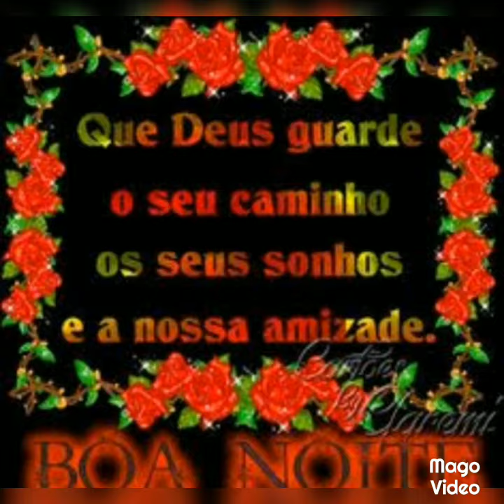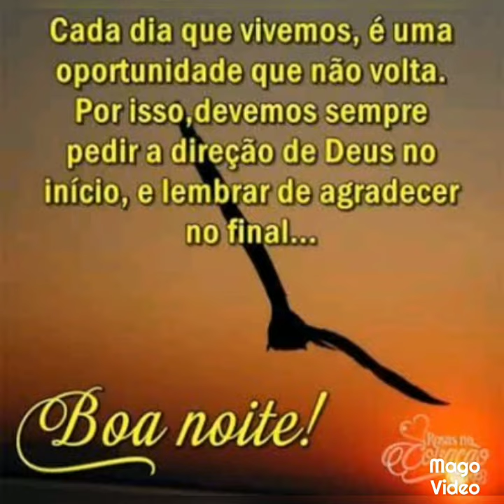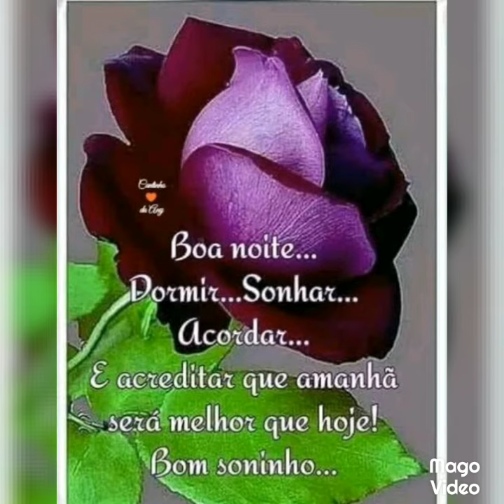Lindíssima mensagem de boa noite Deus abençoe sua noite 💓💓💓